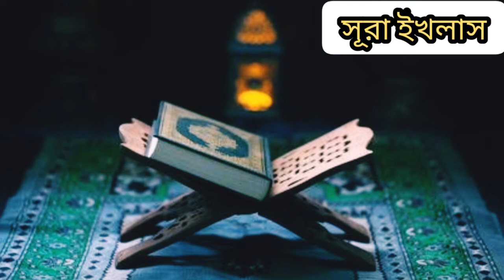Surah Ikhlas | সূরা ইখলাস | মন জুড়ানো তিলাওয়াত